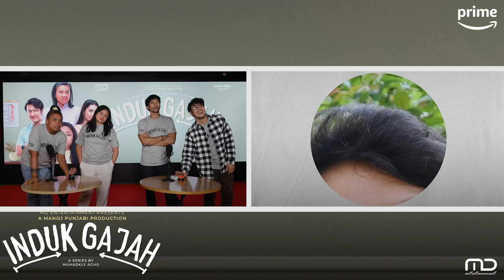Rusuh! Games Tebak Karakter Bikin Cast Berebutan - Induk Gajah